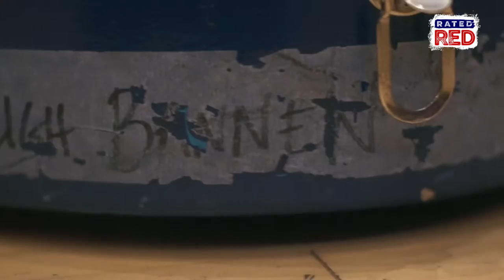Rapid Fire with Kelleigh Bannen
Our favorite new country artist.
Check this out!!!

If you see us in the comments:
AC - Abby Casey
JW - Jeff Winkler
KL - Katy Lindy
PE - Paxton Elrod
RR - Richard Ryan